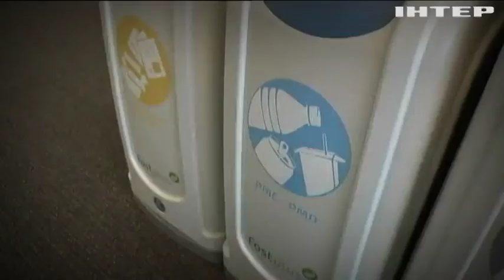В Україні починають боротьбу проти пластику та поліетилену